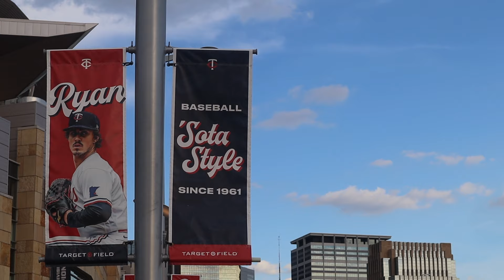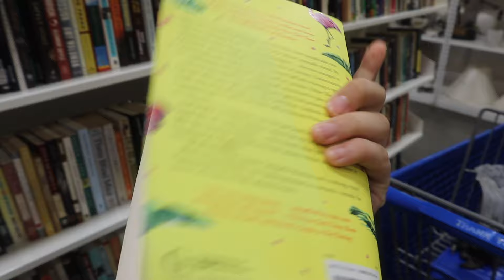Perfect Weekend Routine: Twin's game, lake weekend, & birthday celebration!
!disfruta!

Hellllllo 26 years of life! We had a weekend up at the cabin this week, went to a Twin's game/Flo-Rida concert...?, and celebrated my birthday accordingly (w/ books and thrifting!)